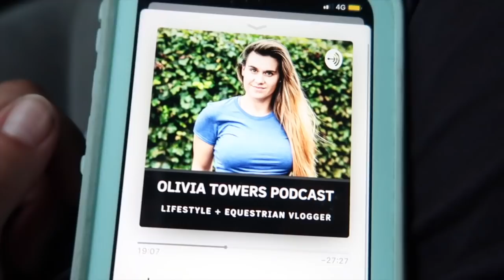WE WON OUR ELEMENTARY TEST! Camden Dressage! SHOW VLOG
▬▬▬▬▬▬▬▬▬▬▬▬▬▬ஜ۩۞۩ஜ▬▬▬▬▬▬▬▬▬▬▬▬▬
▬▬▬▬▬▬▬▬▬▬▬▬▬▬ஜ۩۞۩ஜ▬▬▬▬▬▬▬▬▬▬▬▬▬